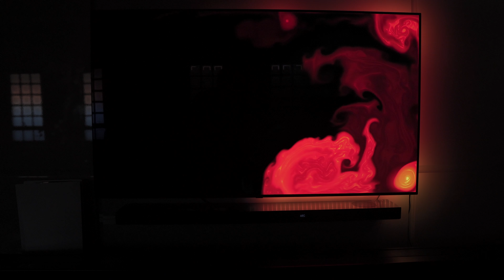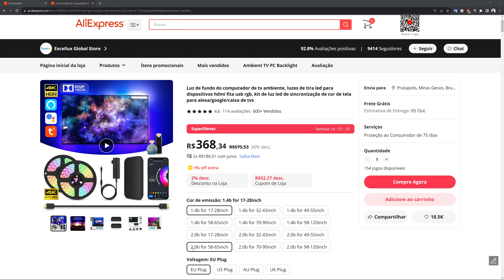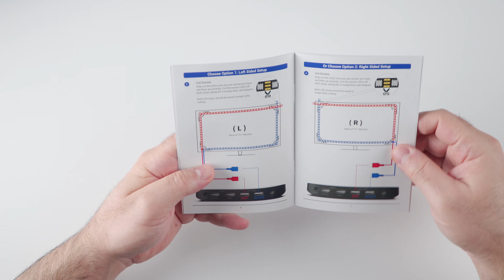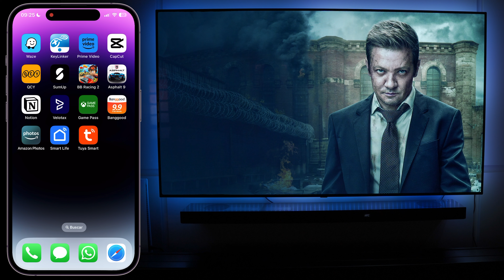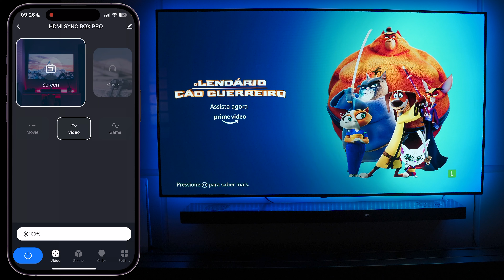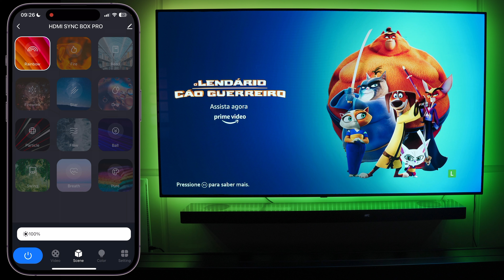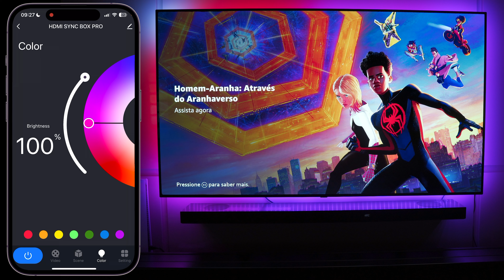A Fita de LED que Reage as Cores da TV - Efeito estilo AMBLIGHT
Neste vídeo eu vou mostrar o Sistema Ambibox, Uma solução de fita de Led que reage a imagem da tv similar ao Ambilight da Philips, só que muito mais barato, vale a pena Conhecer!

⬇️ Links de compra ⬇️
Sstema Ambibox

Contatos:
Instagran: mastertechjr